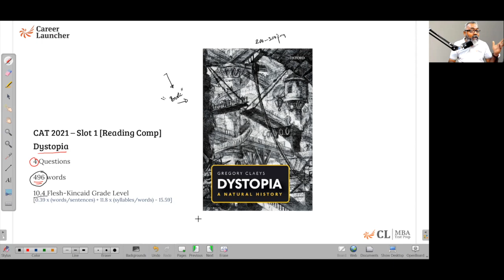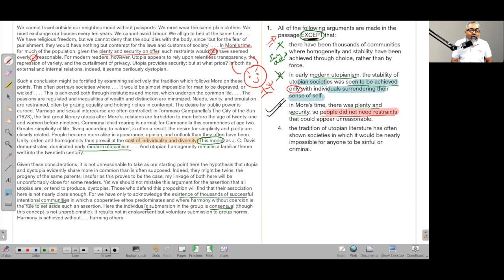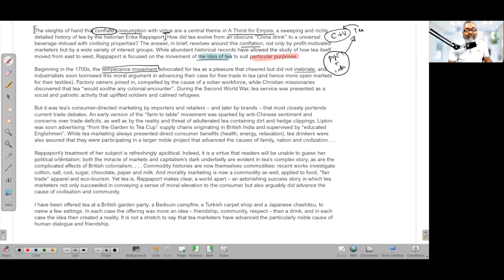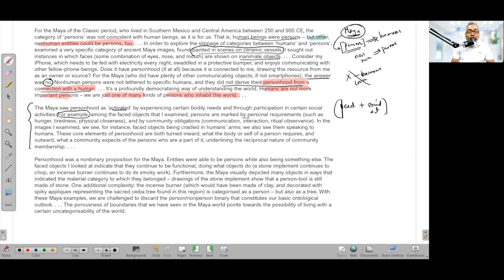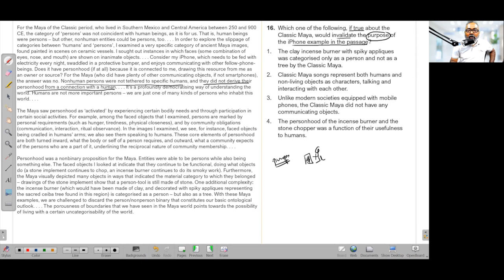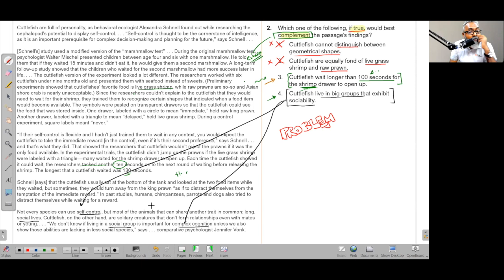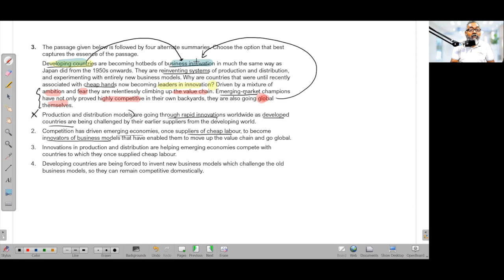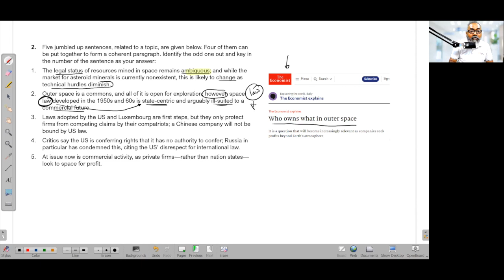CAT 2021 Slot 1 VARC Detailed Solutions By Gejo | Career Launcher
IIM-A has released the CAT 2021 answer key and response sheet on their official website. In this video, our CAT Mentor - Gejo Sreenivasan has discussed all the questions of the VARC Section from CAT 2021 Slot 1.

Access Score Calculator, Percentile Predictor and B- School Advisory on CAT 2021 Exam Corner